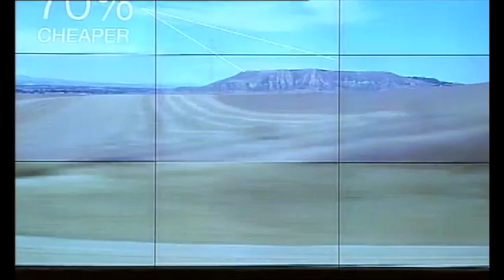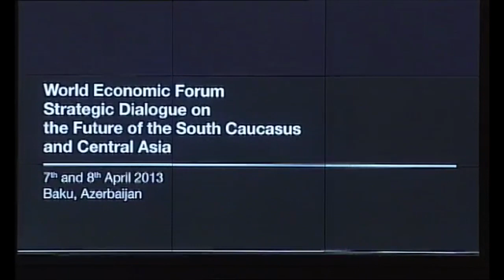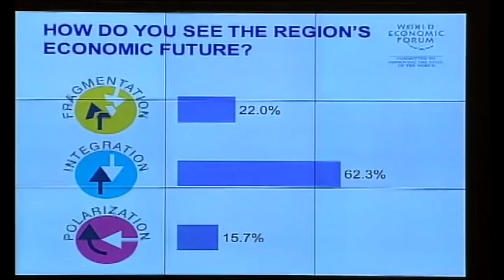Opening Plenary - Strategic Dialogue on the Future of the South Caucasus and Central Asia